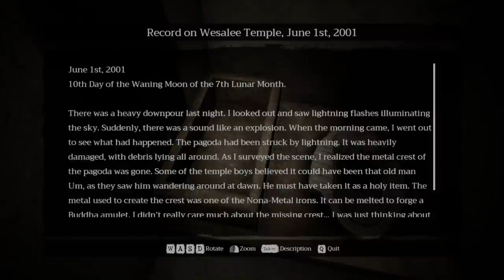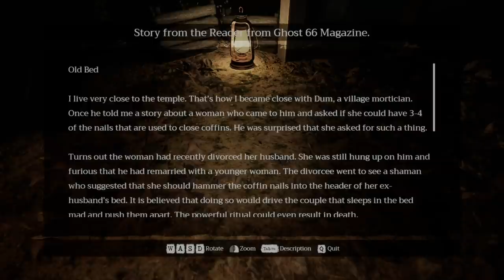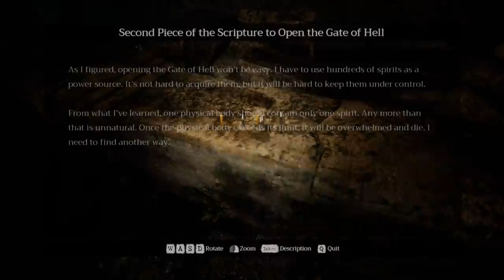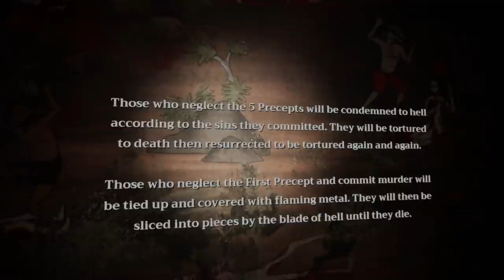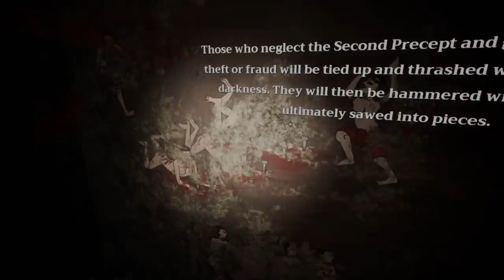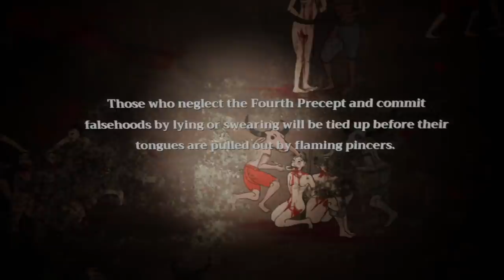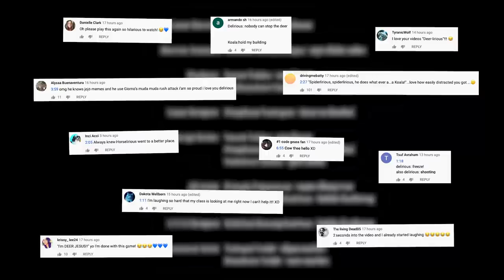Home Sweet Home 2 - A H2O DELIRIOUS MOVIE! (Grab popcorn and watch!) Ep. 3 ENDING!